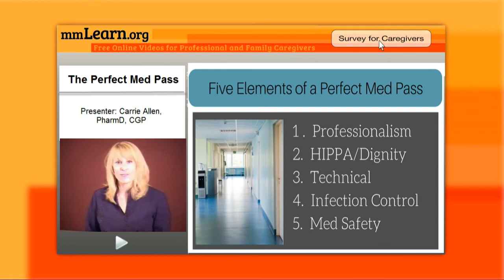What does it take to have a Perfect Med Pass?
Learn more about the five element of a perfect med pass - what would it take to achieve this for yourself and/or your Long Term Care facility? Brush up on your basic med pass skills by watching Pharmacist Carrie Allen's informational video - this information will make a difference in the lives of the residents and ensure a perfect med pass. Great information for anyone working in a LTC facility.